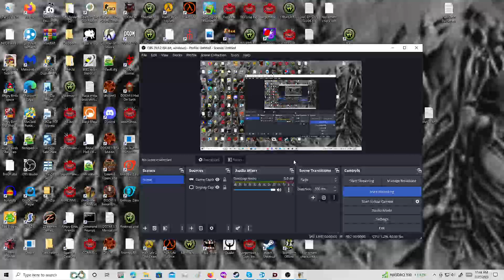Doom 2 but im trying to figure out what this factory makes (part 12/32)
ABOUT THE QUALITY: quality has been toned down for longer videos, however, the quality is at its lowest. this was a necessary sacrifice.

MAP: MAP12
Sourceport: Chocolate Doom